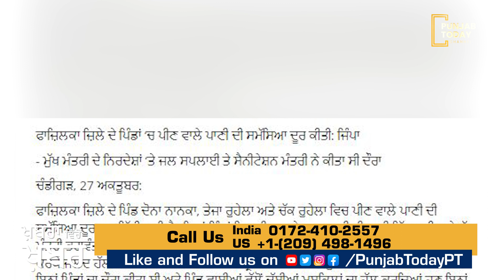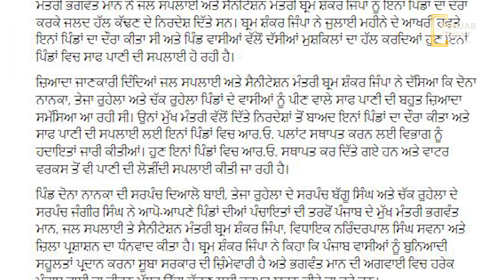ਫਰਜ਼ੀ ਪੁਲੀਸ ਮੁਕਾਬਲਿਆਂ ਦਾ ਇਨਸਾਫ਼, ਪੰਜਾਬੀ ਨੌਜਵਾਨ ਨਸ਼ਿਆਂ ਜੋਗਾ ? Khabran Vicho Khabar | Punjab Today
ਫਰਜ਼ੀ ਪੁਲੀਸ ਮੁਕਾਬਲਿਆਂ ਦਾ ਇਨਸਾਫ਼,
ਪੰਜਾਬੀ ਨੌਜਵਾਨ ਨਸ਼ਿਆਂ ਜੋਗਾ ? Khabran Vicho Khabar | Punjab Today